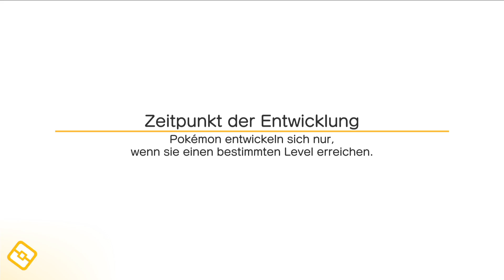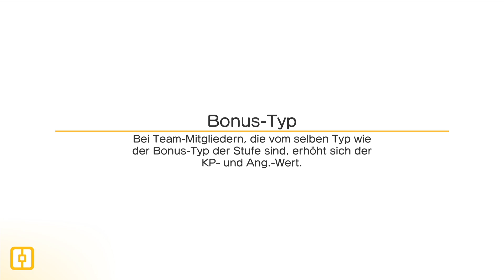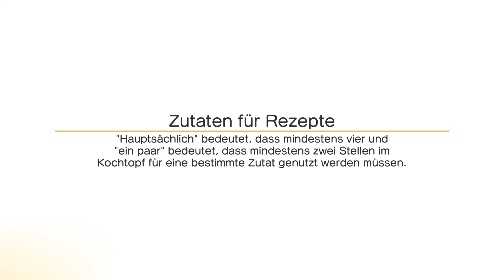Pokémon Quest Part 15: LEVEL 64 BISASAM bekommen & WELT 8 Stilleplateau betreten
Let's Play Pokémon Quest [ German / Deutsch | 1080p HD | 60 fps ] Part 15: LEVEL 64 BISASAM bekommen & WELT 8 Stilleplateau betreten

Spiel: Pokémon Quest
Konsole: Nintendo Switch
Entwickler: Nintendo, Game Freak
Publisher: Nintendo
Erscheinungsjahr: 2018